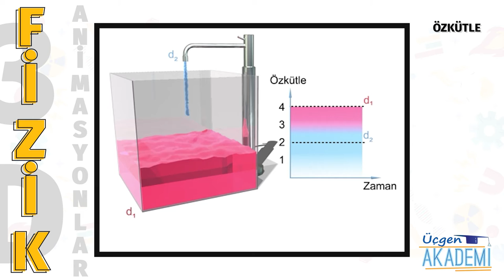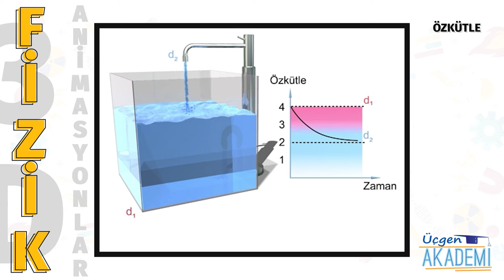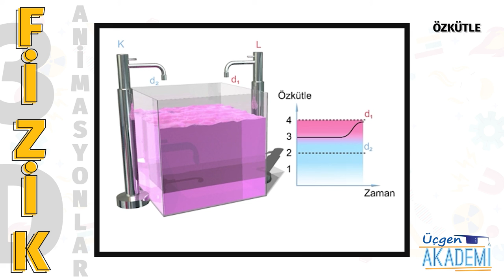Özkütle - Üçgen Akademi 3D Animasyonlar Serisi